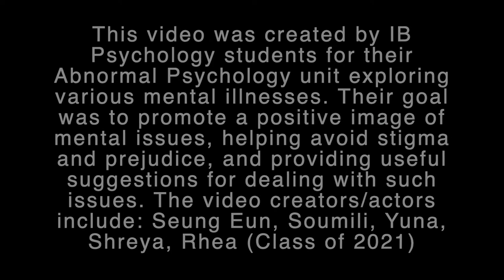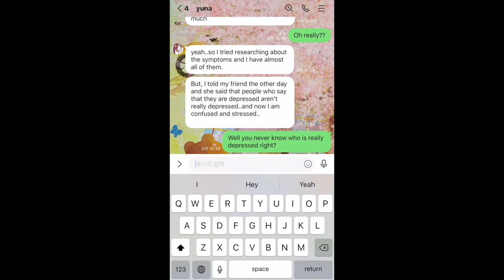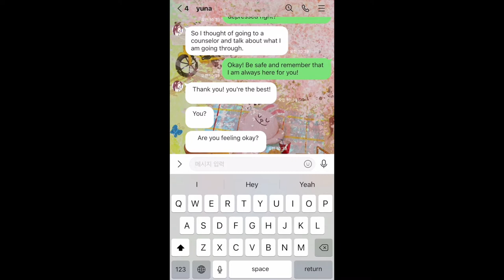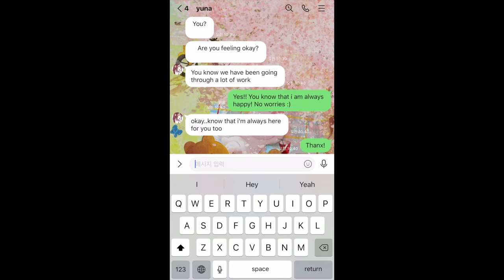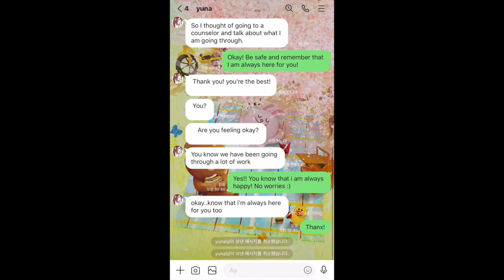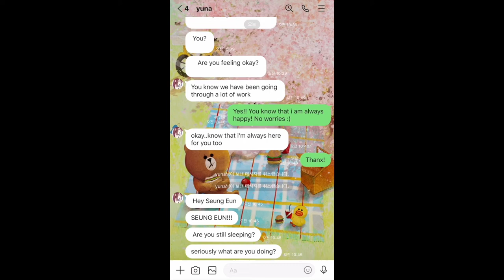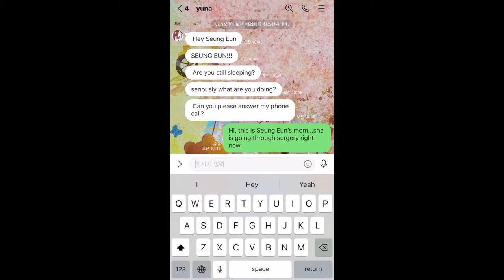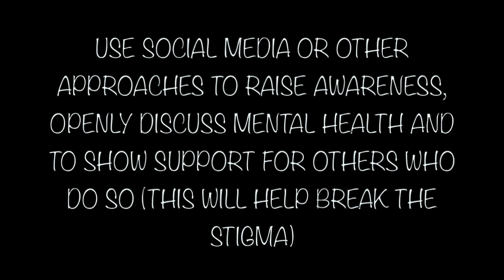'Mental Health Awareness: Depression' by IB Psychology students (Class of 2021)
This video was created by IB Psychology students for their Abnormal Psychology unit exploring various mental illnesses. Their goal was to promote a positive image of mental issues, helping avoid stigma and prejudice, and providing useful suggestions for dealing with such issues. The video creators/actors include: Seung Eun, Soumili, Yuna, Soumili, Shreya, Rhea (Class of 2021)